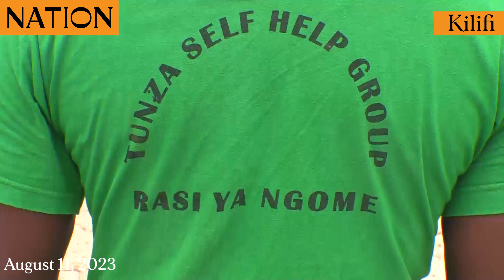Ngomeni residents want beach clean-ups to extend to offshore areas to save fish breeding grounds